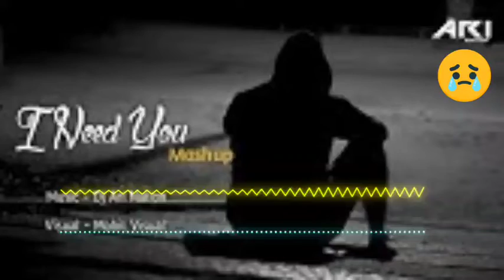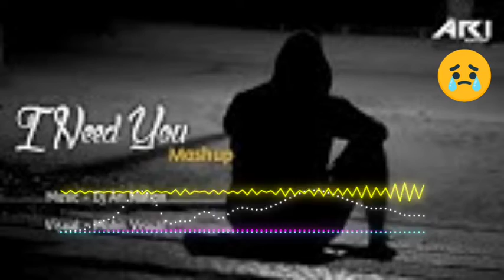Sad Hindi Song 2021 | Sad love song | NCS HIndi | NOcopyright songs hindi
hello my YouTube all frieand ❤️

ncs music hindi song
gaming song hindi
hindi no copyright song
hindi rap song sad
hindi song no copyright
hindi vlog music no copyright
mlbb gaming song
montage songs
ncs Bollywood song
ncs hindi songs
ncs hindi songs remix
no copyright montage songs
no copyright sad song
no copyright song English
no copyright song hindi remix
no copyright song sad
no copyright Songs bollywood
no copyright bollywood music
sad song ncs